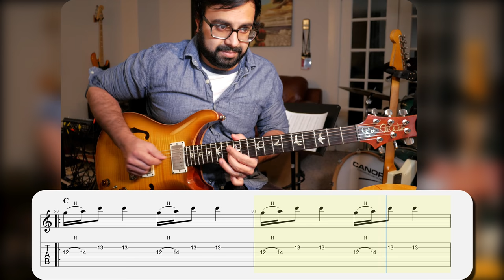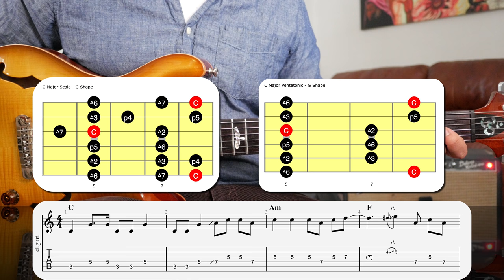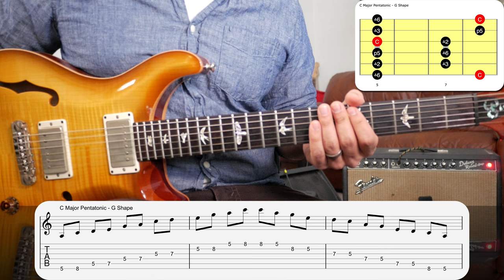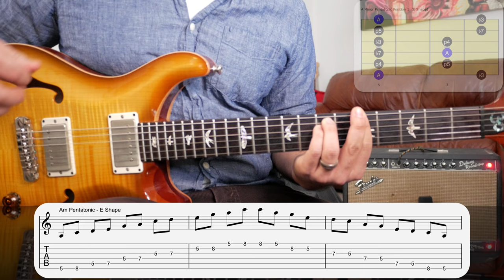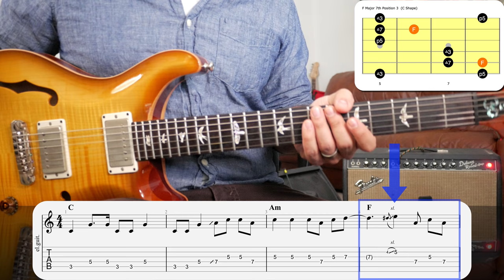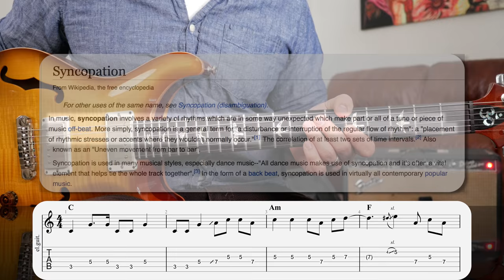Phish Guitar Lesson - Bathtub Gin Solo from The Great Went - Part 1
Download the free guitar tab for this solo In this video, I'll share with you my transcription and recreation of Trey Anastasio's beautiful solo from the famous Went Gin.  Stick around after the performance and you'll learn the foundational essence of what makes this solo so good.

► Performance Gear Used In This Video:
* 2013 Paul Reed Smith Hollowbody II in Livingston Lemondrop
* Vintage 1966 Fender Deluxe Reverb with
* Celestion Classic Lead 80 guitar speaker
* Pickboy Pos-A Grip Classic Jazz Tortoiseshell Picks
* Planet Waves Custom Series Right Angle Guitar Cable
* Ditto X2 Looper

► Audio Recording Gear:
* Focusrite Scarlett 2i4 USB Audio Interface
* MXL 990 Condenser Microphone (vocal capture)
* Sennheiser E609 Silver Super Cardioid Instrument Microphone (guitar amp capture)
* LyxPro Balanced XLR Cable Premium Series Cable
* Audix CABGRAB1 CabGrabber Mic Clamp for Guitar Amps/Cabinets (holds Sennheiser e609 to guitar cabinet)